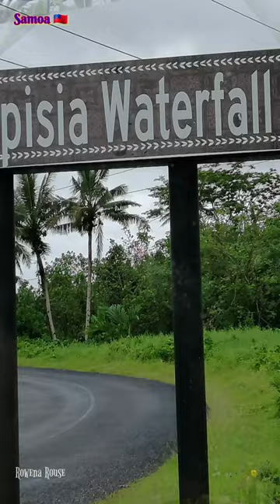Samoan 🇼🇸 Travel Vlogs Pt 3 ~ FUIPISIA WATERFALL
Samoan 🇼🇸 Travel Vlogs Pt 3
FUIPISIA WATERFALL is a beautiful and spectacular 55m high jungle waterfall in southeast Upolu Island, Samoa.

Hit the all bell 🔔 button to get notified when I post new videos
God bless ❤️